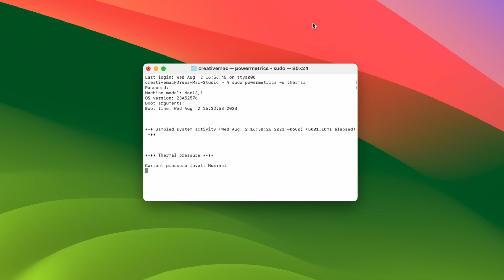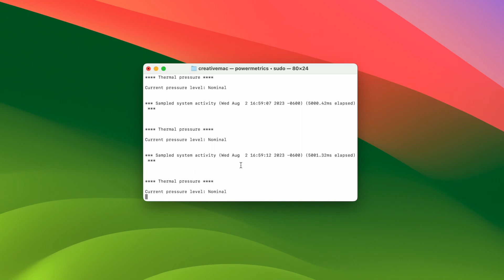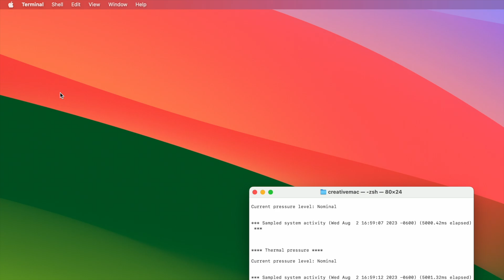How To See If Your Mac Is Overheating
A short video detailing how use Terminal to see if your Apple Silicon or Intel Mac is running too hot, and therefore affecting its performance. I posted the Terminal Command as well as videos on how to find cpu/ram usage below:

Terminal Command:
sudo powermetrics -s thermal

My recommended fast and reliable external drives. Perfect for backups, audio, video production:
Samsung T7 External 1TB
Samsung T7 Shield External (more protected and water resistant)
Team Group C183 Thumb Drive

If you purchase one of these drives, then watch this video to guide you through formatting for Mac. It's super easy!

MY COMPUTER SETUP:

2022 Mac Studio M1 Max
(1TB SSD, 32GB RAM, 32 Core GPU)

32" Philips 4k Monitor:

USB C Hub by Anker:

MY AUDIO GEAR:

Universal Audio Apollo Solo Thunderbolt 3 Interface:

Beyerdynamic DT 770 Pro 250 ohm Headphones

MonoPrice Microphone Isolation Shield (for room acoustic treatment):

OTHER THINGS I LOVE:

Bose QuietComfort 35 II Noise Cancelling Headphones (I use them every day at the office):